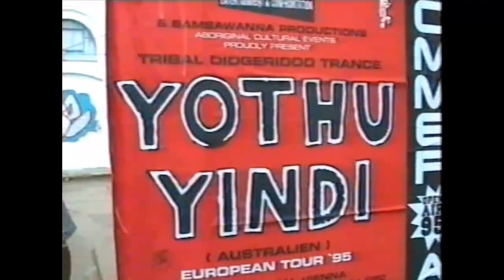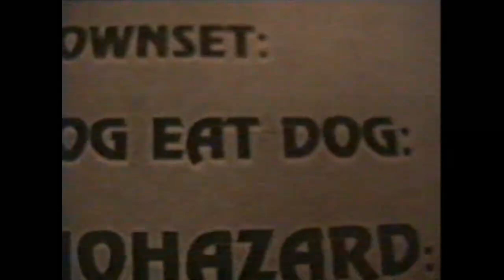Downset - Wien 18.06.1995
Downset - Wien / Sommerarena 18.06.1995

0:00 pre-show footage, merch booth, backstage, unknown local band live, catering
3:06 Downset live

Filmed by the guys of Such A Surge. They toured with Dog Eat Dog, Downset and Dub War on this tour in Europe in 1995. Thanks to original Such A Surge Drummer Daniel Laudahn for submitting the video material to me (he played in Such A Surge from 1992 to 1996).